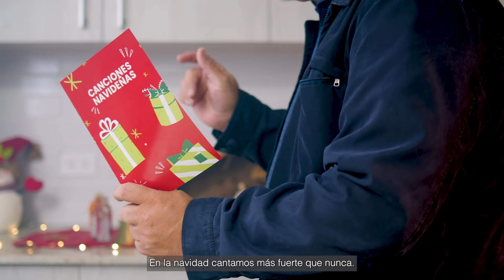Esta navidad la vivimos más cerca de ti.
En metro plus encuentras esos regalitos y gustitos que estas buscando.